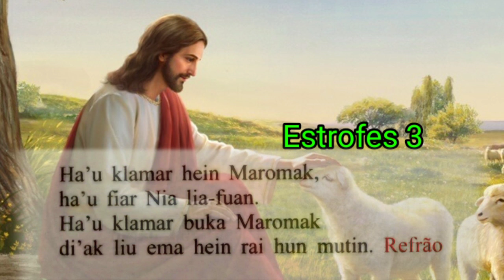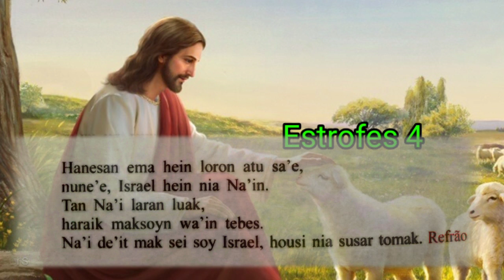Salmo 5⁰ Domingo Quaresma Ano A || Fr. Eric, CMM